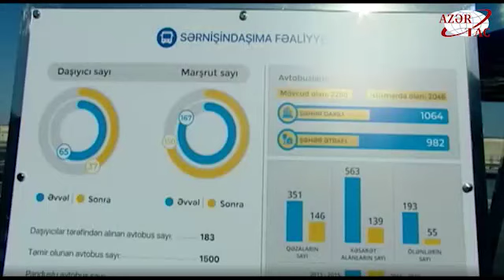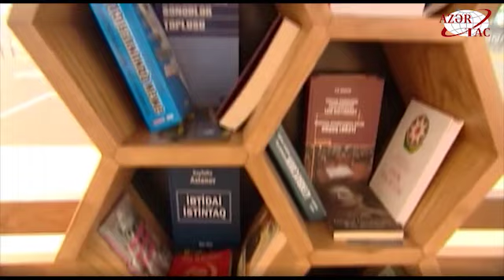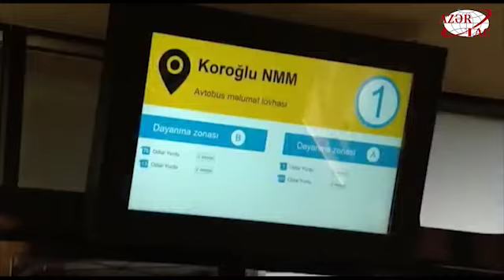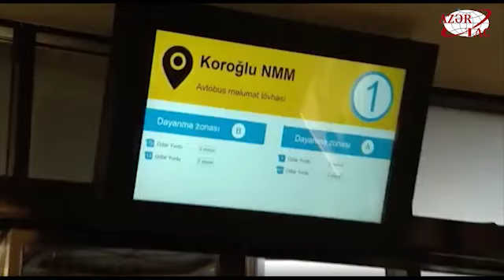Bakı Nəqliyyat Agentliyinin “Koroğlu” Nəqliyyat Mübadilə Mərkəzinin açılışı olub